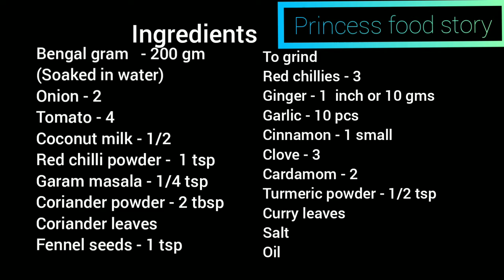Vada Curry,Vada Curry recipe in tamil|quick|easy|how to make vadacurry|sidedish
Ingredients
Bengal gram - 200 gms
(Soaked in water)
Onion - 2
Tomato - 4
Coconut milk - 1/2
Coriander leaves
Fennel seeds - 1 tsp
To grind
Rec Chilli - 3
Ginger - 1 inch or 10 gms
Garlic - 10
Cinnamon - 1 small
Clove - 3
Cardamom - 2

Curry leaves
Salt to taste
Oil